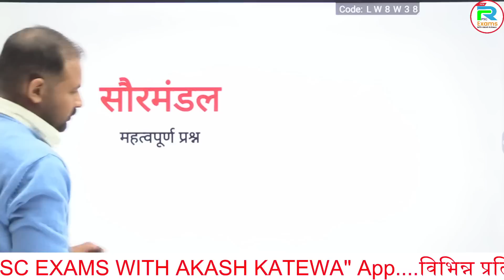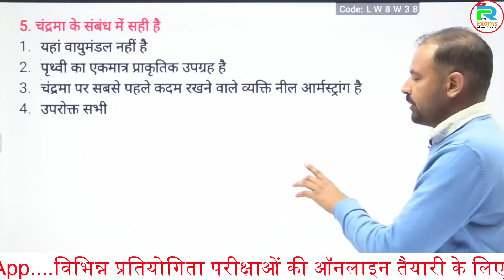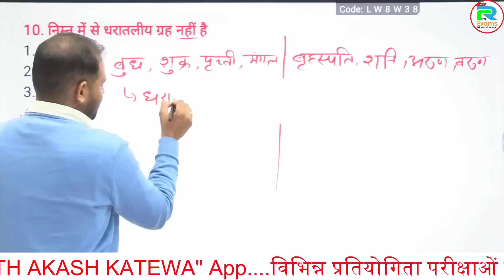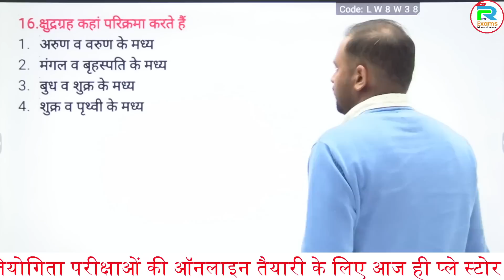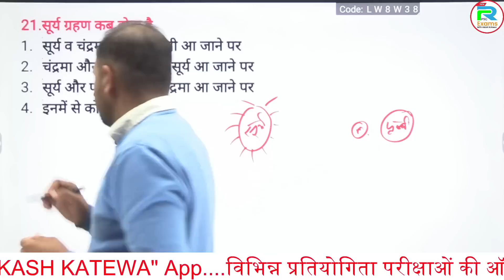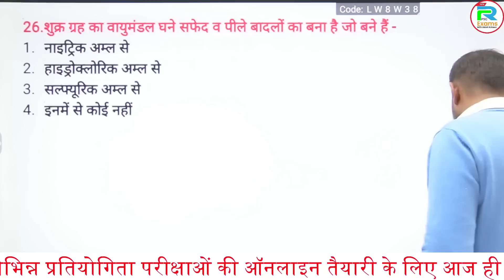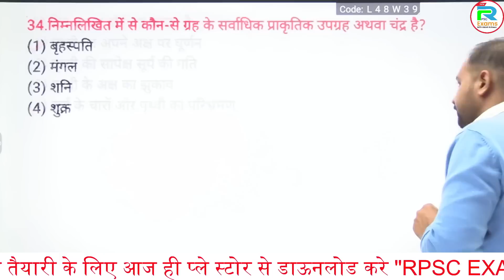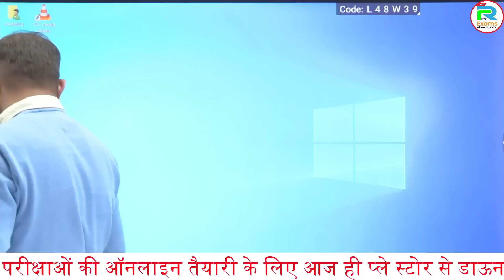Rajasthan Teacher L-2 science सौरमंडल से सम्बन्धित महत्वपूर्ण प्रश्न